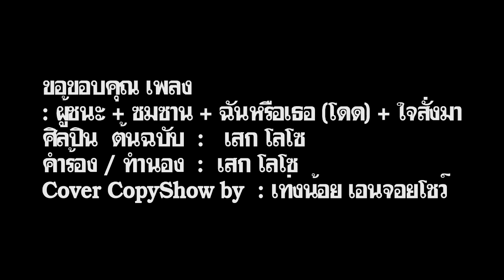copyshow เสก โลโซ by เท่งน้อย เอนจอยโชว์ ผู้ชนะ+ซมซาน+ฉันหรือเธอ(โดด)+ใจสั่งมา Cover ไฮไลท์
ขอขอบคุณ : ผู้ชนะ + ซมซาน + ฉันหรือเธอ (โดด) + ใจสั่งมา
ศิลปิน  ต้นฉบับ  :   เสก โลโซ
คำร้อง / ทำนอง  :  เสก โลโซ
COVER copyshow by "เท่งน้อย เอนจอยโชว์"(วงดนตรี ก๊อปปี้โชว์)
"COPYSHOW BAND AND COMEDY SHOW"

เว็บไซต์ : ของ " เท่งน้อย เอนจอยโชว์ วงดนตรี ก๊อปปี้โชว์ "
Facebook ของ " เท่งน้อย เอนจอยโชว์ วงดนตรี ก๊อปปี้โชว์ "
ฝากติดตามชม ผลงาน บน YouTube ทั้ง 3 ช่อง ด้วยครับ
01- YouTube ช่องยูทูป ของ " เท่งน้อย เอนจอยโชว์ "